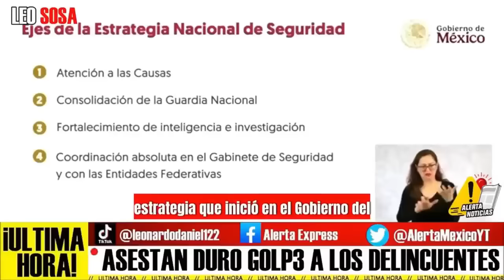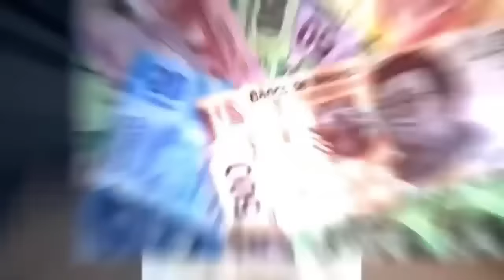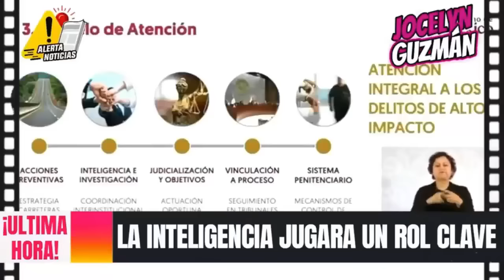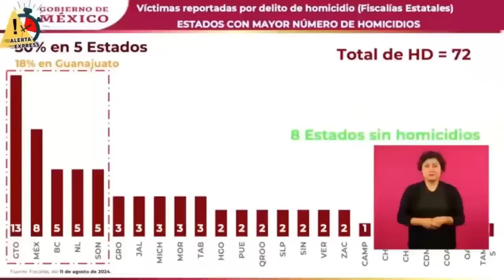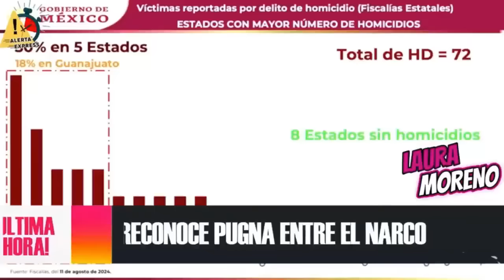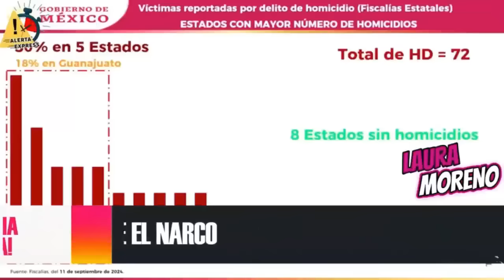CAEN EN OPERATIVO! CLAUDIA ENVÍA EJERC1T0 CAPTUR4N 7 JEFES FAMOSOS SE ACABARON LOS ABRAAAZOS